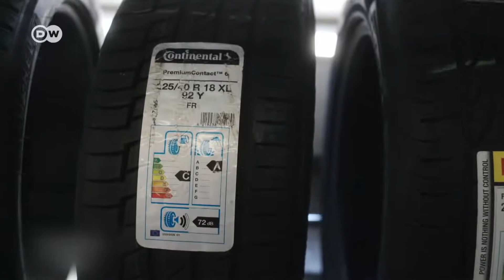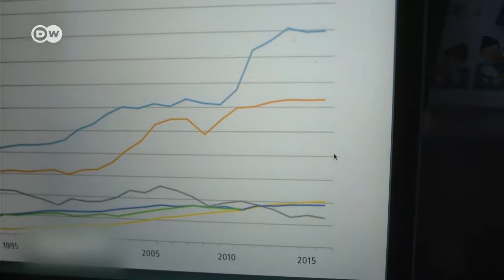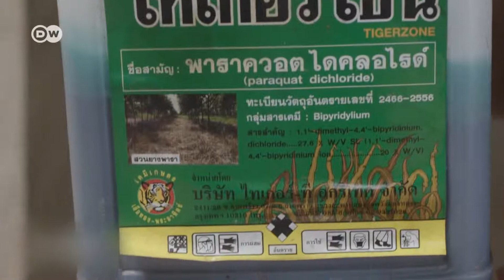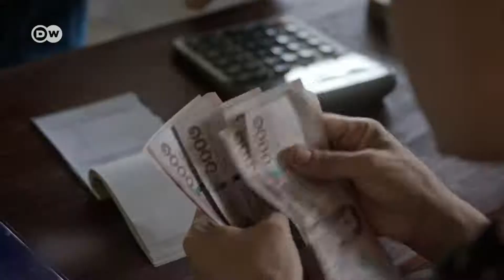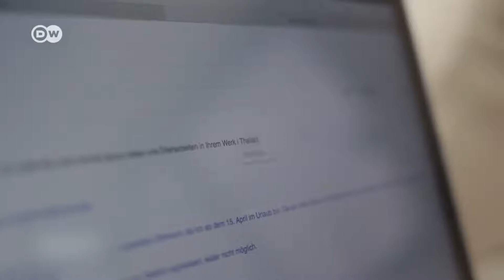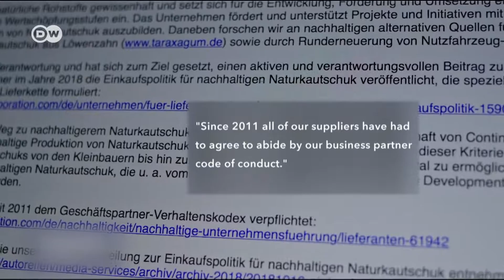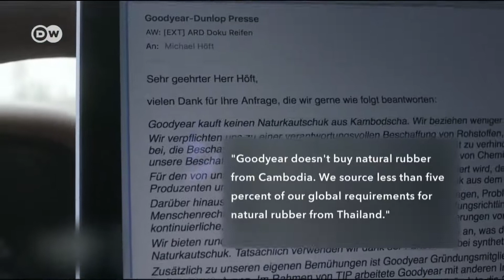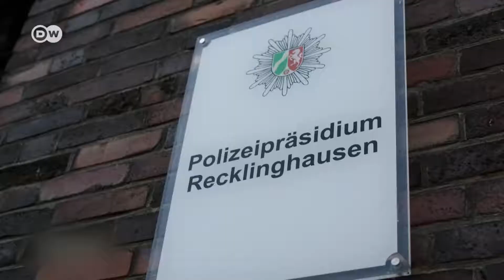Is rubber tire manufacturing a business dirty?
The booming global tire market is worth billions - but this comes at a high price, both to humans and the environment. Over 50 million car tires are sold each year in Germany alone. But where does the natural rubber for them come from?

The biggest producer of natural rubber for tires is Thailand. More than four million tonnes of rubber are harvested annually in plantations there. And demand for rubber is ever-growing - because ever more tires are needed. But the labor conditions in Southeast Asia are harsh - with working days of up to 12 hours and very low wages. In addition, toxic herbicides banned in Europe are used to fight weeds on the plantations. After the harvest, the ‘white gold’ rubber is sold to brokers, who, in turn, sell it on. German tire manufacturers, like Continental, for example, are keen to stress that they use "natural commodities conscientiously.” But many car drivers don’t give a second thought about where the rubber in their tires comes from - and why we don’t recycle used tires more effectively.